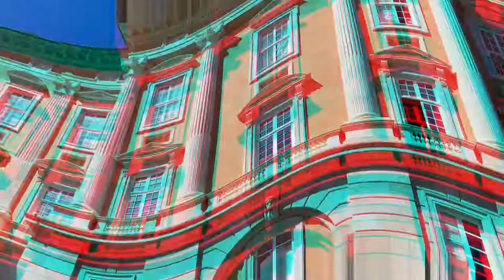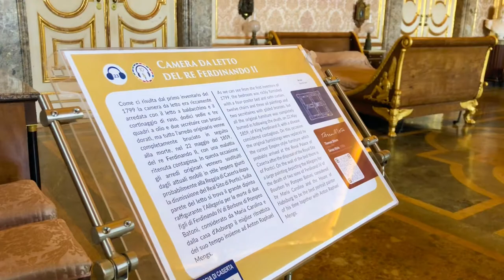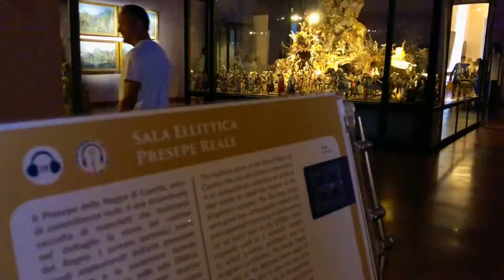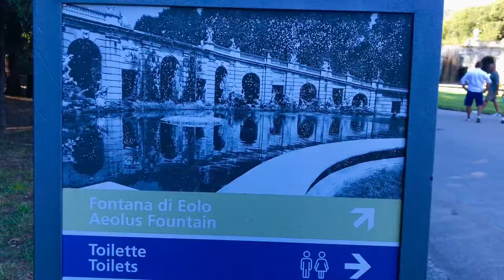Royal Palace of Caserta • August 2022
La reggia di Caserta è una residenza reale, storicamente appartenuta ai Borbone delle Due Sicilie, ubicata a Caserta. Voluta da Carlo di Borbone, la posa della prima pietra, che diede l'avvio ai lavori di costruzione, si ebbe il 20 gennaio 1752, su progetto di Luigi Vanvitelli.
La reggia venne conclusa nel 1845.

Il parco della reggia di Caserta fu progettato da Luigi Vanvitelli e completato dal figlio Carlo, a cui collaborarono diversi botanici: come modello ispirativo gli architetti si rifecero alla reggia di Versailles e al palazzo Reale della Granja de San Ildefonso. Suddiviso in giardino all'italiana e giardino inglese, il parco ha una superficie di 120 ettari per una lunghezza di quasi tre chilometri.

The Royal Palace of Caserta is a former royal residence in Caserta, southern Italy, constructed by the House of Bourbon-Two Sicilies as their main residence as kings of Naples. It is the largest palace erected in Europe during the 18th century. In 1997, the palace was designated a UNESCO World Heritage Site; its nomination described it as "the swan song of the spectacular art of the Baroque, from which it adopted all the features needed to create the illusions of multidirectional space".
The Royal Palace of Caserta is the largest royal residence in the world, over 2 million m3 in volume and covering an area of 47,000 m2.